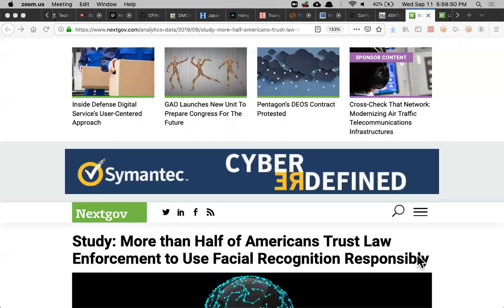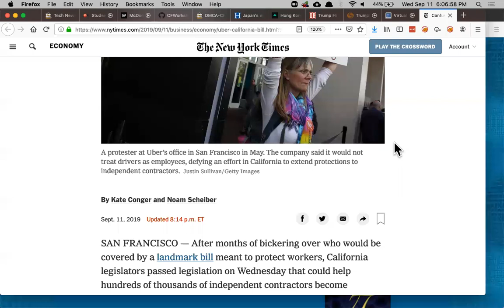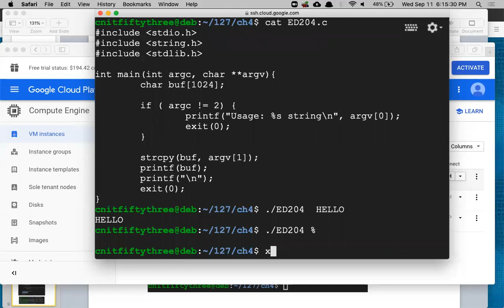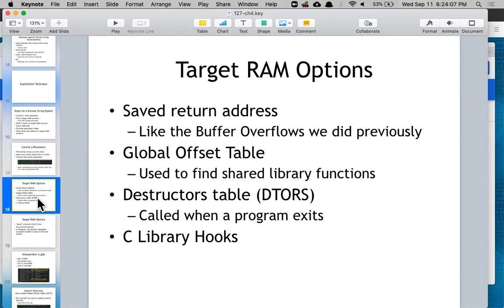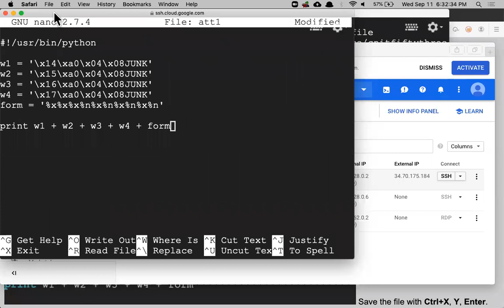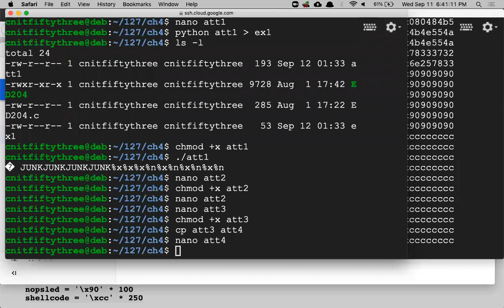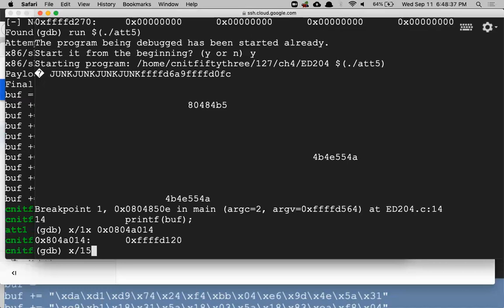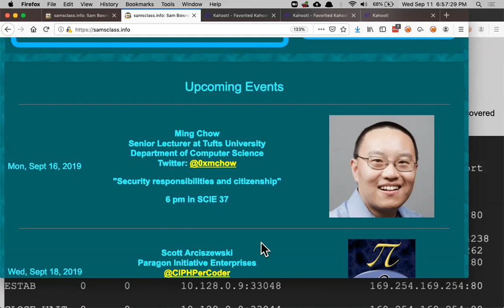CNIT 127: Ch 4: Introduction to format string bugs